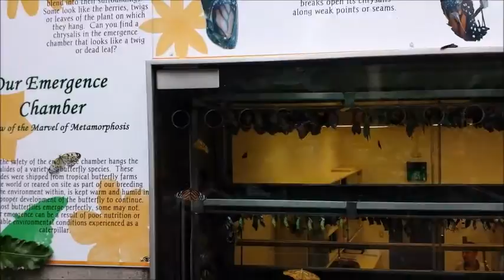Canada 2016 - Niagara Butterfly Conservatory